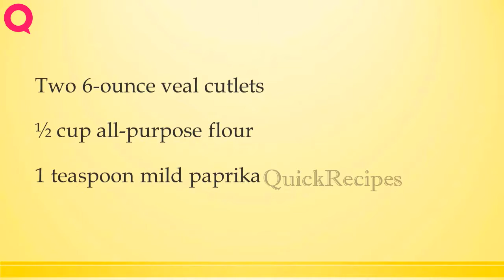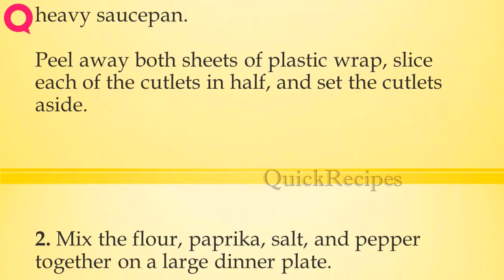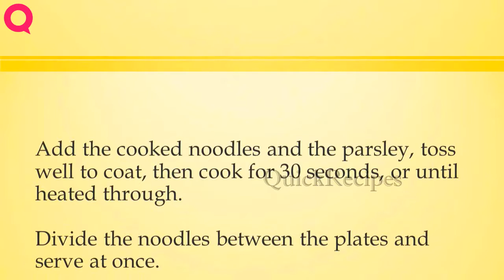SAUTÉED VEAL CUTLETS with BUTTERY CARAWAY NOODLES | How to Make Recipes | Easy To Learn